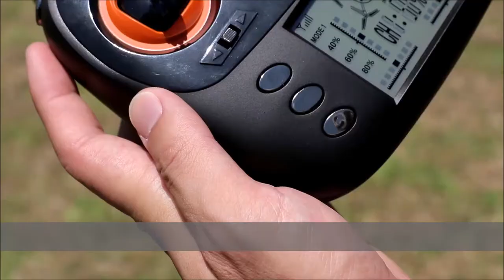Polaroid PL2500 Wi-Fi Drone